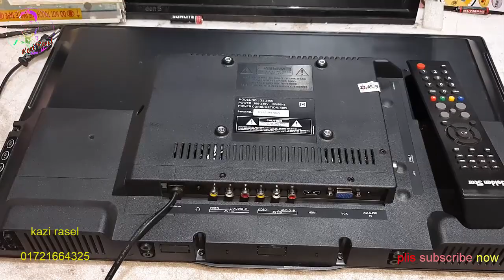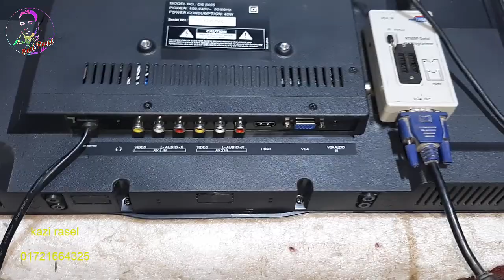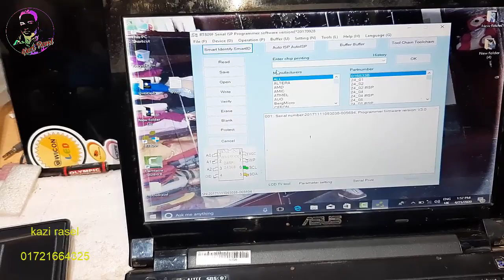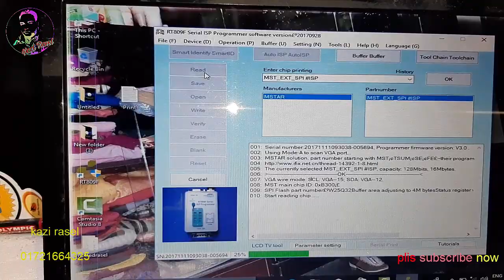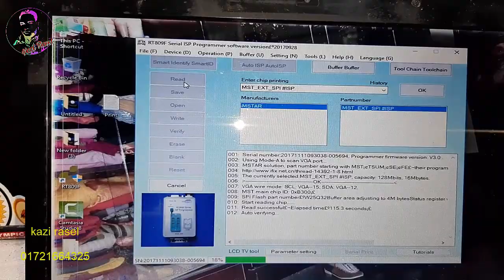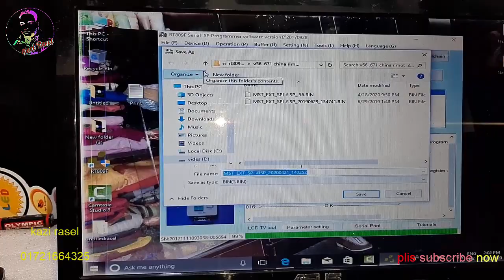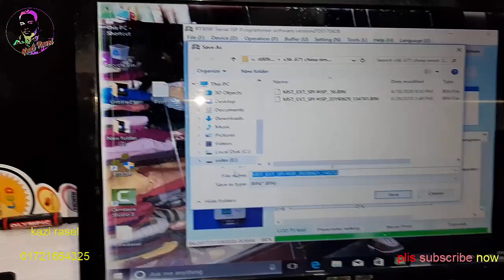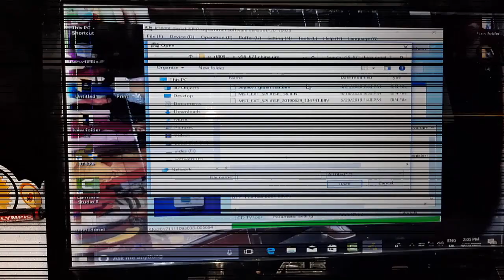How to Read LED TV Bios Program with RT809F IN BANGLA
KAZI LED TV REPAIR  SUPPORT .